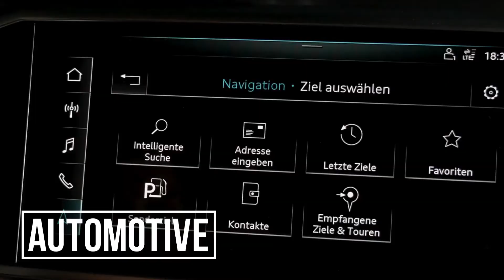HPF@PIAE2021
HPF The Mineral Engineers präsentierte Neuentwicklungen im Bereich wärmeleitende Füllstoffe und Geruchsabsorber für Rezyklate auf für Kunststoffe in Automobilanwendungen auf der PIAE 2021 in Mannheim.